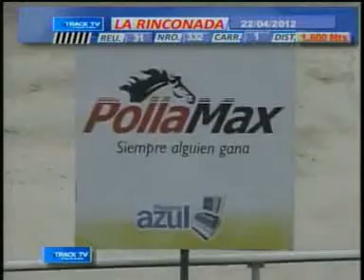1ERA CARRERA DOM 22 ABRIL LA RINCONADA AUDIOHIPISMO